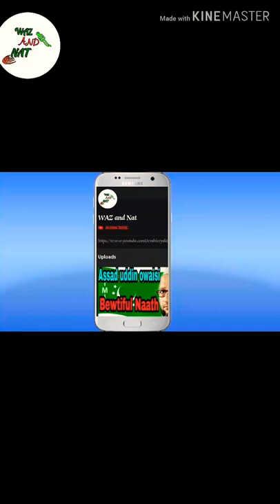Qari Abu Asad Beautiful Qarit form (NILAMBAZAR)